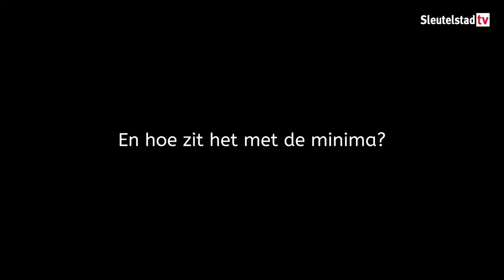Wat valt er te kiezen bij het waterschap? Belastingheffing (aflevering 5)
Op 20 maart gaan we naar de stembus voor de waterschapsverkiezingen. In de Leidse regio wordt gestemd voor het algemeen bestuur van het Hoogheemraadschap van Rijnland. In deze serie gaan we in gesprek met zes lijsttrekkers over wat er te kiezen is. Tot en met 17 maart verschijnt er iedere dag een nieuwe aflevering.

In de vijfde aflevering gaat het over de vraag wie er voor het waterschap moet betalen. Hier bestaan duidelijke verschillen tussen de partijen. De Partij voor de Dieren en de Algemene Waterschapspartij willen de lasten voor bedrijven en boeren verhogen, de PvdA wil vooral vervuilers aanslaan. CDA en Algemene Waterschapspartij willen de belastingen niet verhogen. Van PvdA en Water Natuurlijk mag dat wel omdat dat op langere termijn beter is. Behalve de VVD willen alle partijen de minima ontzien. De VVD wil alle tarieven herzien.

Volgende aflevering: Democratie

Deze productie is tot stand gekomen met steun van het Leids Mediafonds.